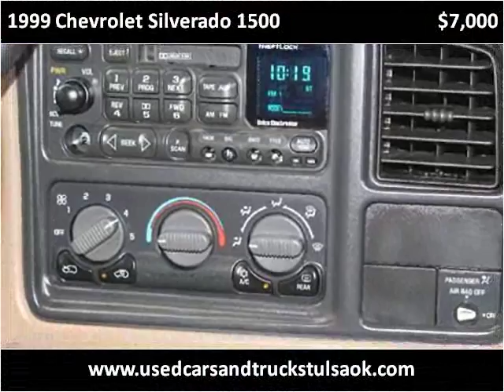1999 Chevrolet Silverado 1500 Used Cars Collinsville OK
This 1999 Chevrolet Silverado 1500 is available from Kent's Custom Cars & Trucks.